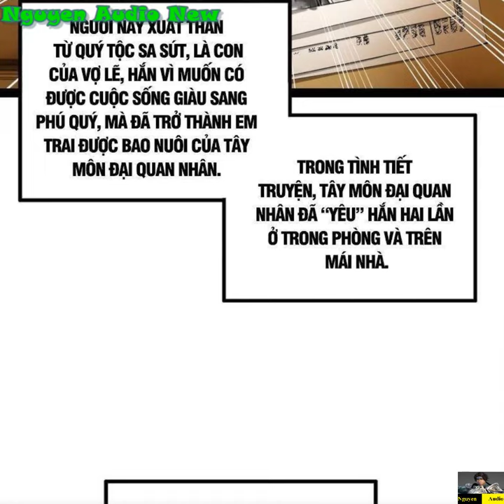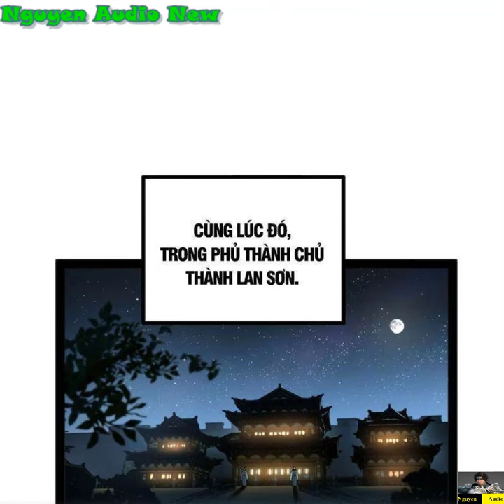Chàng Rể Mạnh Nhất Lịch Sử Tập 60-61|Thẩm Lãng ta phải cưới được vợ đẹp không làm vẫn có ăn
Thẩm Lãng từ một bác sĩ đẹp trai,sau một lần tai nạn dung nhan bị hủy bị mọi người xa lánh.Anh ta đi vao chiến trường làm bác sĩ giúp người bị thương.Trong một lần bị đánh bom chết đi và xuyên không về thời cổ trang.Với nhan sắc đỉnh cao hắn thề sẽ lấy được cô vợ đẹp nhất thiên hạ.
►►►►►► Nguồn Truyện: Vcomi.me  - fuhuz.com - Manhuarock.net - Toptruyen.net - Truyensieuhay.com  - Vcomic.net  - Truyentranhaudio.com